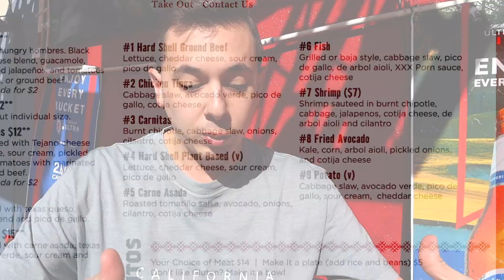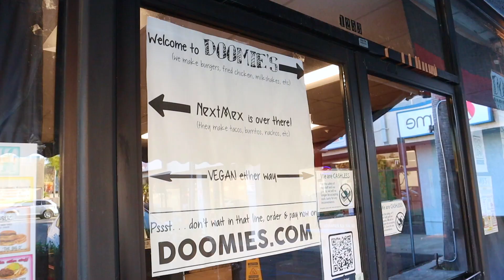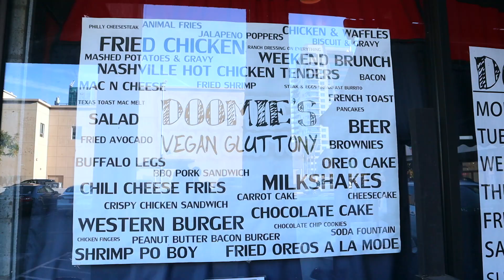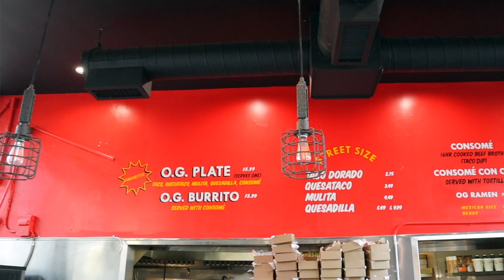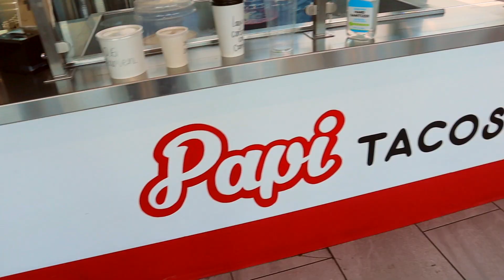The 3 Best TACO SPOTS in LOS ANGELES!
Looking for the best tacos in Los Angeles? Check out these 3 top taco spots in the Hollywood area of LA!

Whether you're looking for fish tacos, vegan tacos, birria tacos, Tex-Mex, or street tacos, this taco food tour will take you to a few spots that I consider MUST TRY tacos in Los Angeles.
So the next time you're looking for places to eat in LA, give one of these great taco spots a try!

Taco Spots Visited in Video:
•El Tejano Tex-Mex
11122 Magnolia Blvd, North Hollywood, CA
•Doomie's NextMex
1253 Vine St, Los Angeles, CA
•Papi Tacos & Churros
1320 Vine St, Los Angeles, CA

🎬My Gear!
Main Camera
Camera Mic
External Hard Drive
Memory Cards
Smartphone Tripod